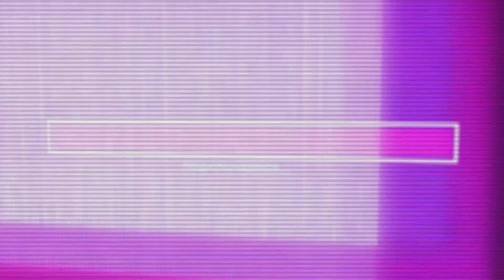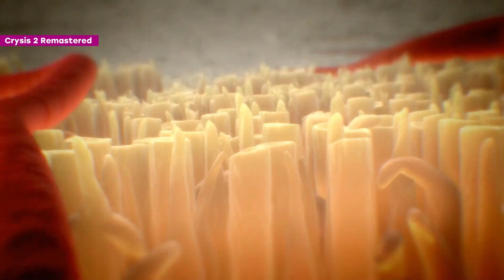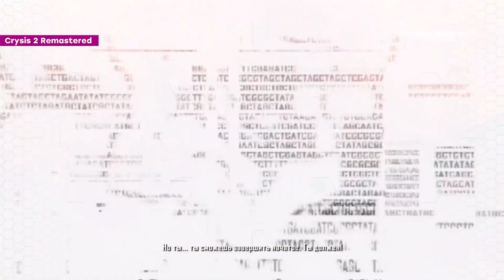Спасибо, не надо. Обзор Crysis Remastered Trilogy [Crysis 2 + Crysis 3]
Спасибо, не надо. Обзор Crysis 2-3 Remastered

00:00 – Скетч
00:49 – Максимальные обещания
05:37 – Crysis vs Crysis 2
08:33 – Максимальный пафос
10:49 – Супергерой без суперзлодея
15:49 – Сюжет-пустышка
17:12 – Максимальная графика
18:59 – Лучшая часть. Crysis 3
20:33 – Максимальная атмосфера
22:19 – Высокотехнологичный стелс-боевик
24:26 – Crytek что-то поняли
25:44 – Странный план EA
27:29 – Спасибо, не надо
28:56 – Урок геймдизайна
32:10 – Подписывайтесь!
32:36 – Цеват Йерли ушел, а игра осталась